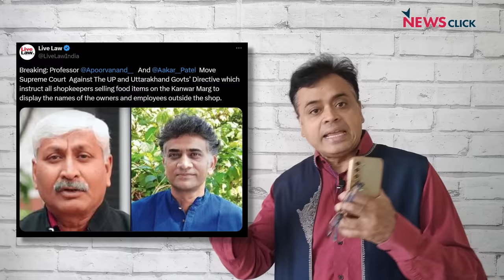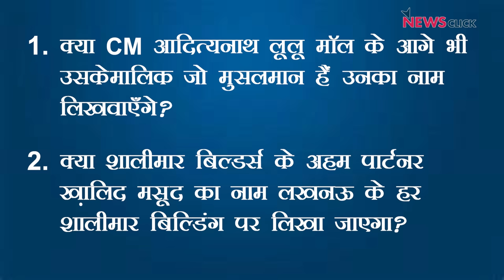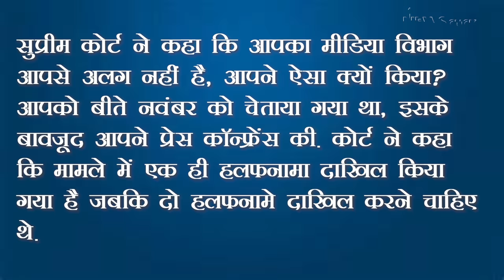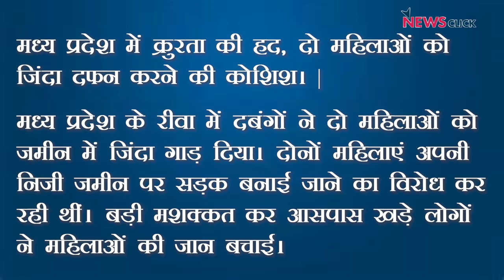कांवड़ यात्रा पर बीजेपी सरकार को सुप्रीम कोर्ट में चुनौती! MP में दिखा तालिबानी तस्वीर!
NewsChakra के इस एपिसोड में वरिष्ठ पत्रकार Abhisar Sharma चर्चा कर रहे हैं कांवड़ यात्रा के रास्ते में ढाबों, दुकानों इत्यादि पर मालिकों के नाम अनिवार्य रूप से लिखने के उत्तर प्रदेश और उत्तराखंड सरकार के आदेश की।